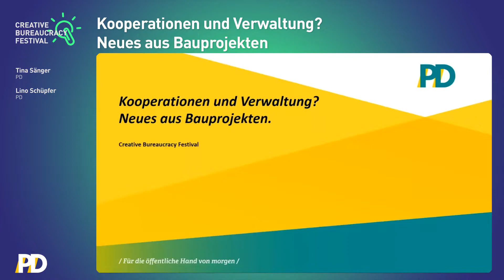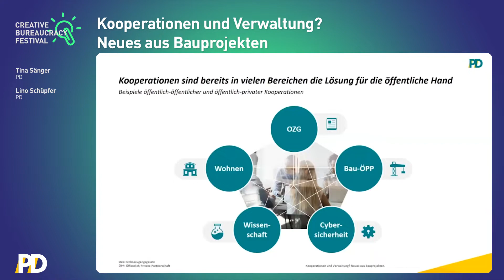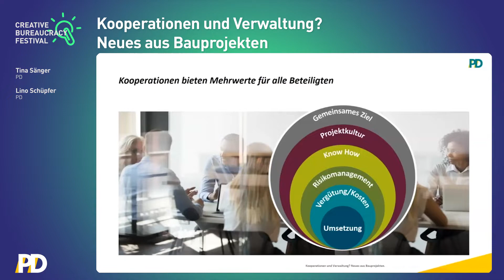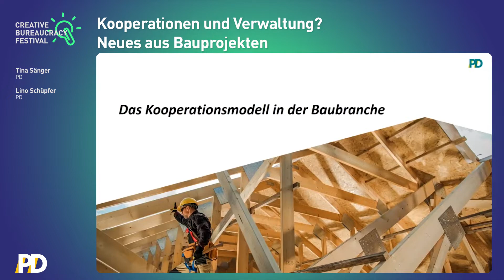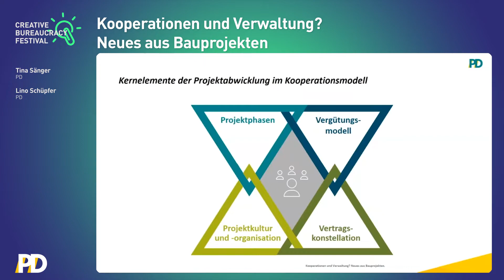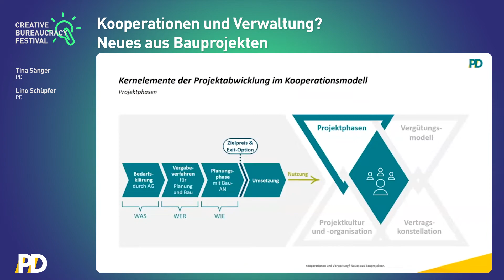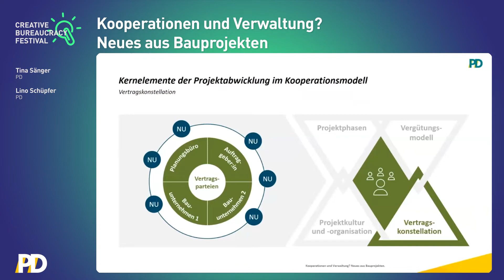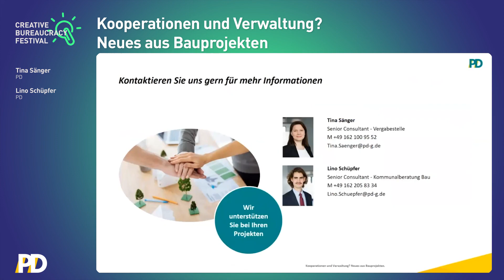Kooperationen und Verwaltung? Neues aus Bauprojekten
Ob Cybersicherheit, Digitalisierung, Infrastruktur oder Medizintechnik – in Kooperationen zwischen Verwaltungen oder auch mit Privaten können Expertise gebündelt, Verantwortung geteilt und personelle Ressourcen gezielt eingesetzt werden. Kooperationen können außerdem ein Ausgangspunkt dafür sein, für komplexe Handlungsfelder innovative Lösungen zu finden.

Am Beispiel der „Integrierten Projektabwicklung“ (IPA), einer in Deutschland neuen Beschaffungsvariante für Planungs- und Bauleistungen, zeigen die Expertinnen und Experten der PD auf, welche Chancen unterschiedliche Kooperationsmodelle für die Verwaltung der Zukunft bieten.

Folgen Sie dem Creative Bureaucracy Festival
Über das Creative Bureaucracy Festival
Auch in Verwaltung gibt es hervorragende, kreative Lösungen für nahezu alle Fragen des
Gemeinwesens - das Creative Bureacracy Festival bringt sie auf die Bühne und die Köpfe
dahinter ins Gespräch. Das Festival, so dessen Präsident Charles Landry, steht für den
Wechsel von einer „Nein, weil” - Kultur zu einer „Ja, wenn” - Kultur, die sich für Neues
begeistert. Das Festival will damit auch das Ansehen der Verwaltung stärken und
ideenreichen Nachwuchs ansprechen.